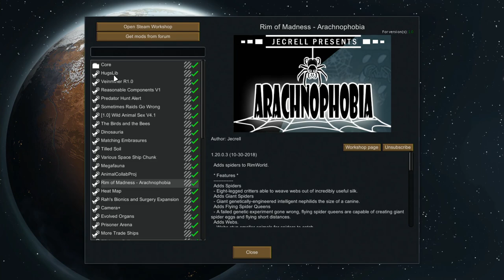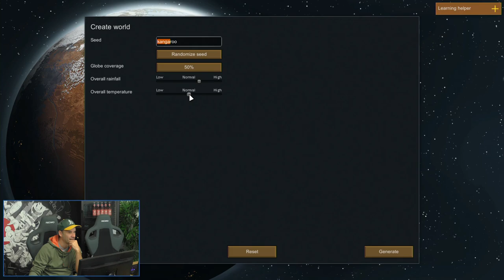Die böseste & herzloseste Runde aller Zeiten | RimWorld mit Dennis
Lang ist es her, doch das Dreamteam ist zurück. Denzel wagt sich wieder mal an RIMWORLD. Einst mit der Alpha begonnen, schafft er es über all die Versionen hinweg aus dem Aufbau-, Management- und Survivalgame noch etwas neues herauszuholen. So wie heute, wenn er die  fieseste, dunkelste, gemeinste, [weitere Superlative], böseste Runde RimWorld spielt und zum eisernen Anführer mutiert. Ein Denzel, sie alle zu knetchen...